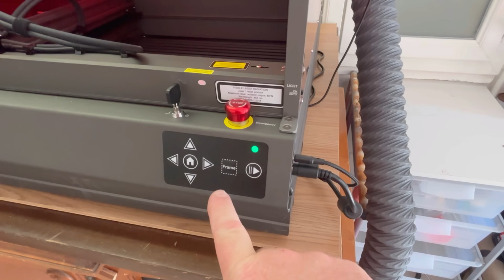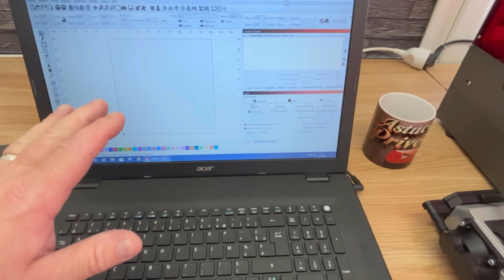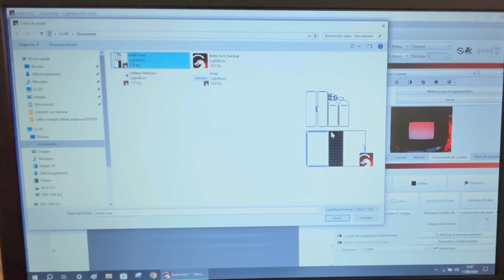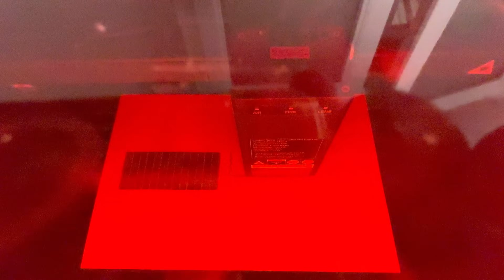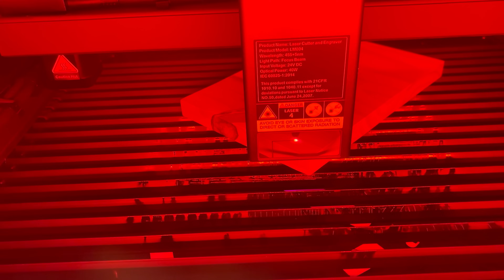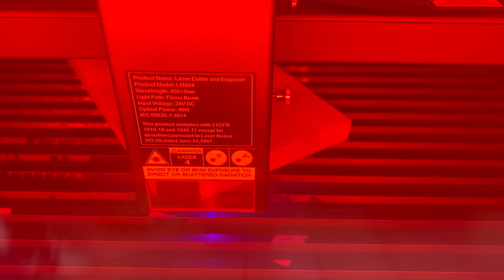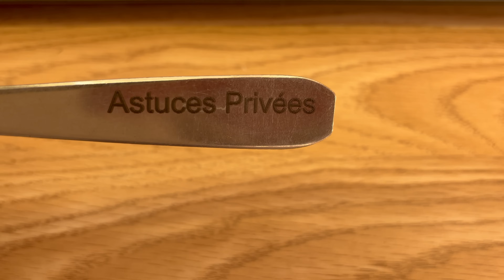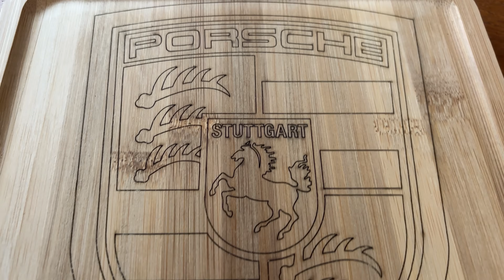CHOQUANT ce que fait cette machine laser - Falcon 2 Pro 40W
Je teste le Creality Falcon 2 Pro, une machine laser de 40 watts pour laser cutting. Cette machine laser permet la gravure laser sur différents matériaux. Dans cette vidéo, je montre comment réaliser des projets  facilement avec cette laser cutter et faire de la gravure laser.

🛠️ Caractéristiques clés du Creality Falcon 2 Pro :

Puissance laser 40W pour des découpes nettes et rapides
Caméra intelligente pour un positionnement précis
Enceinte sécurisée Classe 1 (travail en toute sécurité)
Assistance air intégrée pour des coupes propres
Surface de travail XXL pour tous tes projets créatifs

⚡ Ce que tu vas voir dans la vidéo :

Découpe laser sur bois, métal …
Gravure ultra-précise
Astuces pour optimiser tes réglages et gagner du temps
Mon avis honnête après plusieurs jours d’utilisation

👀 Pour qui ?
Créateurs, makers, bricoleurs, pros ou débutants en découpe laser : ce test est fait pour toi !

Chapitres:

00:00 Intro
00:36 Déballages et conseils
02:30 Astuce de montage
06:00 Le logiciel
07:15 Premier projet
09:40 Bois de 20 mm
10:36 Pin 24 mm
10:50 Chêne massif de  18 mm en vitesse réel
11:42 Gravure
12:37 Gravure d'une fourchette
13:15 Gravure plateau en bois
14:05 Projet Porsche
14:30 Conclusion

💬 Dis-moi en commentaire :
Tu veux voir quels projets, tests extrêmes ou comparatifs avec d’autres lasers ? Tes idées sont les bienvenues !